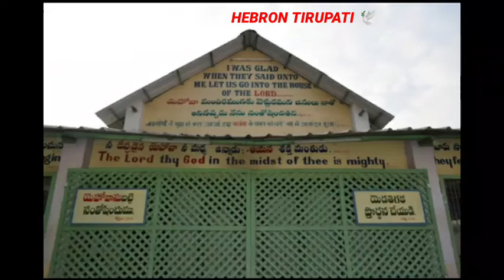SUNDAY WORSHIP MESSAGE BY GOD SERVANT BROTHER PURNA CHANDRA RAO HEBRON FELLOWSHIP MANGALAM TIRUPATI💒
IMMANUEL PRAYER MINISTRIES NEW HEBRON FELLOWSHIP MANGALAM TIRUPATI 🙏🕊💒